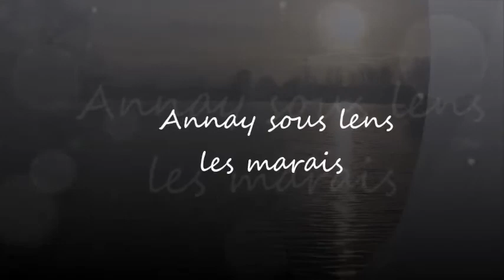annaysouslens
Annay sous lens : vive les vacances avec des photos souvenirs  diverses ...